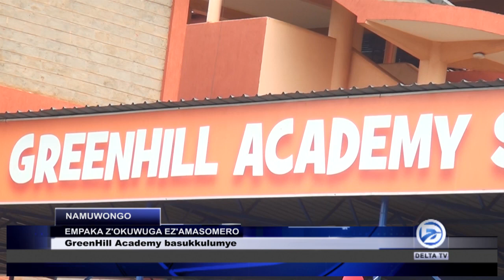YOUTH SWIMMING CHAMPIONSHIP